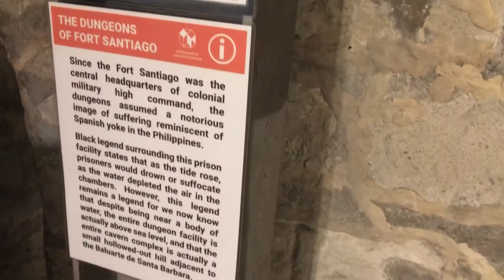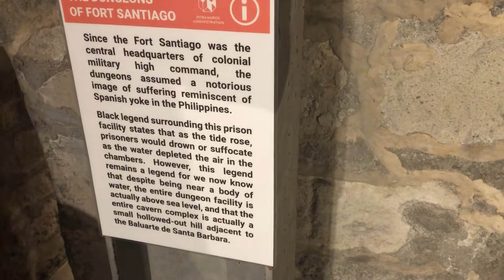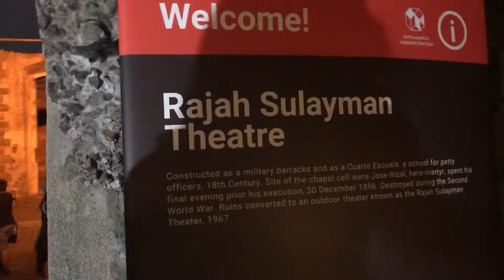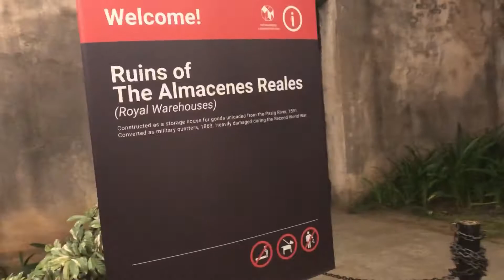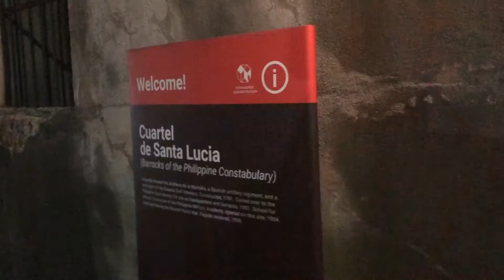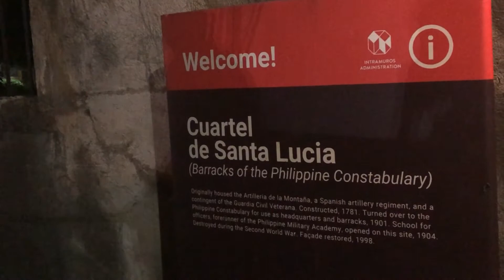Fort Santiago Intramuros Manila